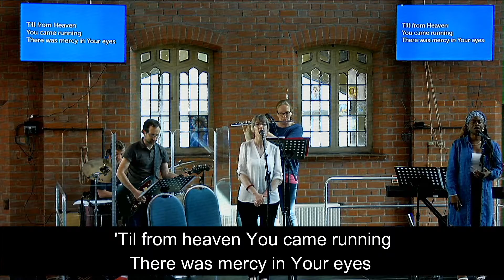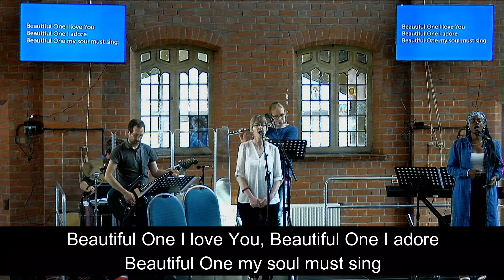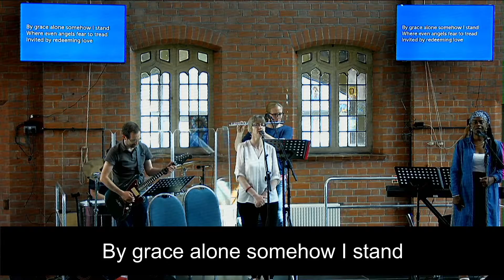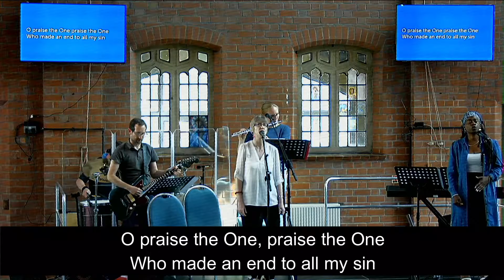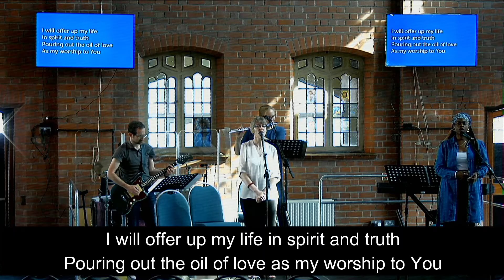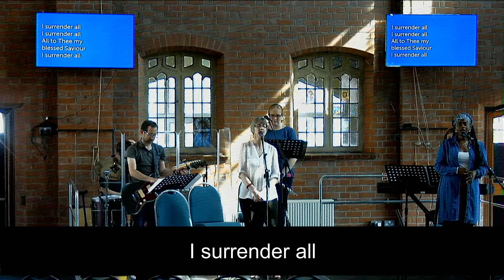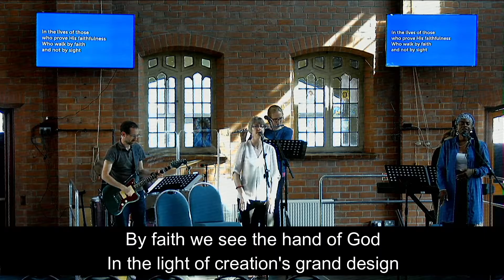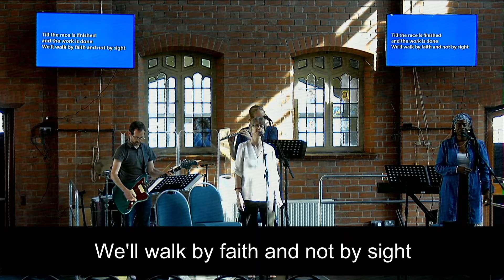21-07-11 - Online Service